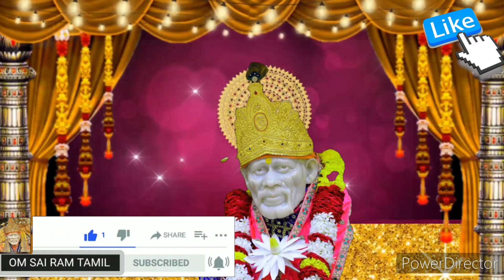நீ‌ எதிர்பார்த்து காத்திருந்த ஒன்று நாளை உனை வந்துசேரும்shirdi saibaba advice/sai motivation/saibaba